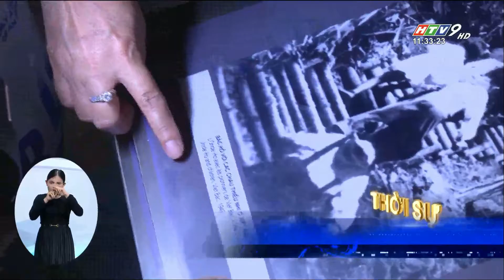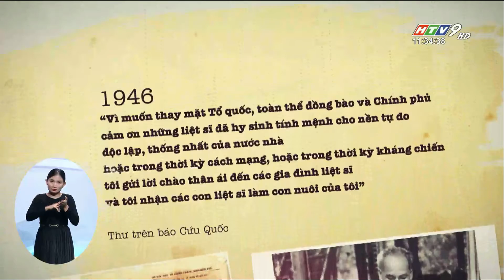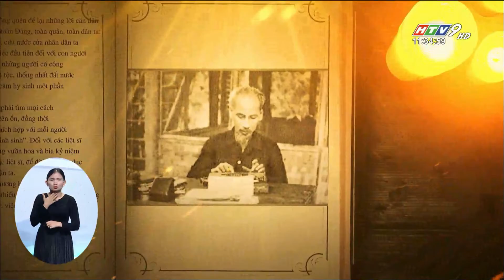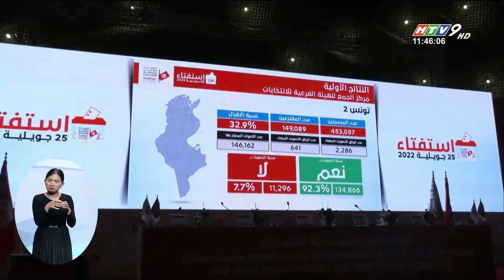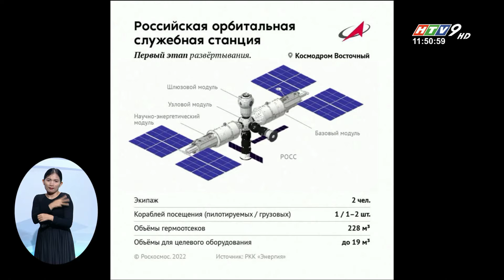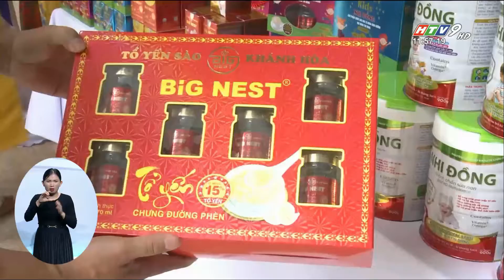Bản tin trưa 27/7/2022 |CHỦ TỊCH HỒ CHÍ MINH VỚI TÌNH CẢM ĐẶC BIỆT CHO THƯƠNG BINH, LIỆT SĨ |HTV Tin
Các tin nổi bật trưa 27/7/2022:
- CHỦ TỊCH HỒ CHÍ MINH VỚI TÌNH CẢM ĐẶC BIỆT CHO THƯƠNG BINH, LIỆT SĨ
- KỶ NIỆM 75 NĂM NGÀY THƯƠNG BINH, LIỆT SĨ
- HỖ TRỢ ĐẠI HỌC VIỆT NAM TRỞ THÀNH CÁC CƠ SỞ GIÁO DỤC ĐẠI HỌC CHẤT LƯỢNG